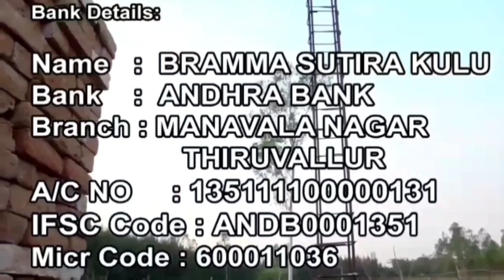போன ஜென்ம ஞாபகம் இந்த ஜென்மத்தில் வர ஆன்மீகம் உதவுமா?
போன ஜென்ம ஞாபகம் இந்த ஜென்மத்தில் வர ஆன்மீகம் உதவுமா? பிரம்ம சூத்திர குழு ராஜயோக பாடசாலை சண்முக நாயகன் திருக்கோயில் திருவள்ளூர் வட்டம் போலளிவாக்கம்